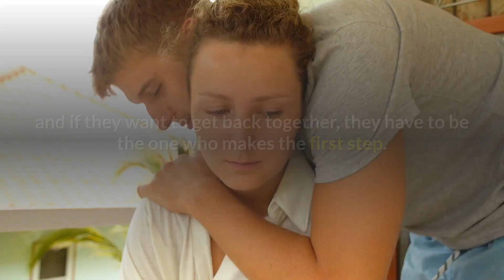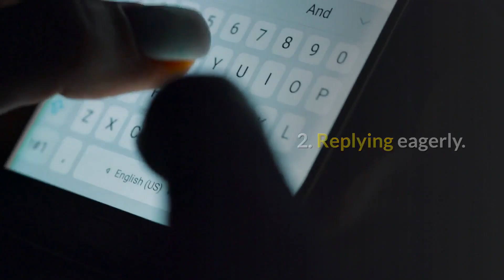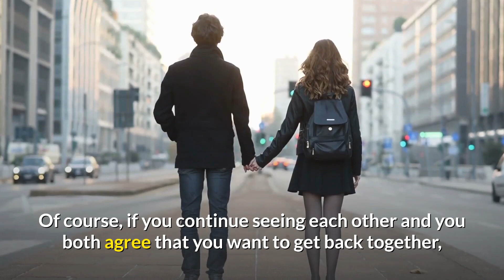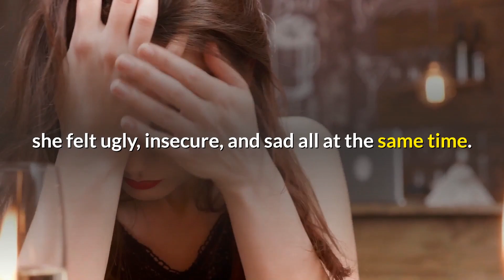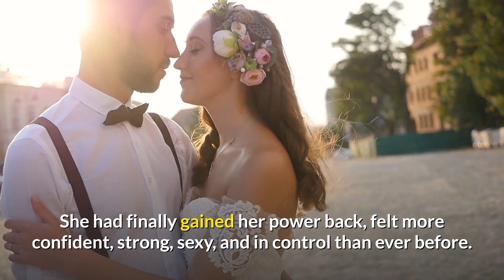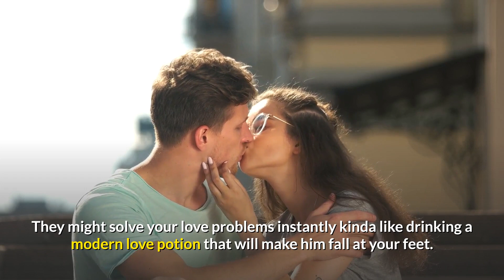3 Biggest No Contact Mistakes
The no contact rule is a very effective way of showing your ex that you will be fine without them,
and if they want to get back together, they have to be the one who makes the first step. Basically, it
is a way of you taking control of the relationship and your emotions. It is most effective when done
for a month straight, although many people who shared their success stories with us have said it
took even longer than 5 to 6 weeks as well. It is all very personal, and it largely depends on the
individual relationship and the situation. Now, while that may sound easy and simple to follow, trust
me, there are many mistakes you can make during this time. This is why here I’ll talk about the 3
biggest mistakes you can unknowingly do and ruin all the progress you’ve made with your ex during

1. Breaking the rule too soon. This is especially bad if you have told your ex you will give them
30 days or 6 weeks, and then they text you earlier than that, and you reply, or even worse,
you are the one who texts first. This shows them that you will always be the one to chase
them, and they gain control over you even more. Many people break this rule most often,
which is why it is first on this list. When you say to yourself that you will go 30 days without
contacting your ex in order to make them miss you, you have to stay consistent with your
decision. Otherwise, they may have started missing you and thinking about you while still
considering whether they should give you a second chance or not, but then you text them
and come off as desperate, resulting in pushing them away.

2. Replying eagerly. Remember that you have to keep it cool for a little while even after the no
contact ends. Firstly, wait for them to make the first move, and when you receive your ex’s
text, wait at least an hour before replying. Keep it cool as if you are talking to a distant
When the conversation ends, wait for them to contact you again for
the second time. And if they do, this is a sure sign that your ex is chasing you and the no
contact worked. This time you can be more open with them and show that you are glad you
are talking again. You can even set a date to see each other, and that is great. However, you
should wait for them to mention it first because otherwise if you propose and they say no,
you have lost control over the situation again. So remember, with the no contact, it is all
about your ex chasing you.

3. Talking about the relationship too soon. So, you did it, you have made your ex miss you by
pulling away for a certain period, and now you are finally going to see them. If you feel
anxiety coming over you, no worries, this is normal. In fact, if I tell you to be yourself and act
normal, it will not help you. So, the only thing I will advise you is to avoid talking about the
relationship, initiating a discussion about what went wrong, and wanting to resolve the
problems then and there. That is absolutely wrong, and by doing so, you will most likely
initiate an argument, and you will bring back the negative emotions you both felt when
things between you ended. Of course, if you continue seeing each other and you both agree
that you want to get back together, then the “what went wrong” talk has to happen, but just
not yet. Not on your first date, at least. Now, if your ex brings up the topic first and starts
talking about it, then it is ok to have that conversation. Remember that going no contact
from your end was all about making them see their mistakes and realize that they want to
be with you again. So, if the no contact period was enough for them to think about what has
happened, and they want to talk to make things right, you should let them. But you bringing
up this topic while they are still deciding and are not sure how they feel yet will only
pressure them and cause them to back away once again. So, the first few calls, texts, and
even meetups keep things cool and casual until they are ready to take you back and trust
you again.

With the no contact rule, it is more often about what you do after rather than during. While the
period still lasts, you should not contact them or reply when they do. But once this period is over
and you re-establish a connection with your ex again, be wary of ruining your progress by making
these rookie mistakes.